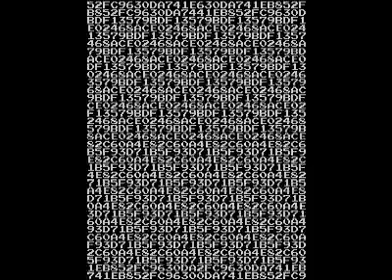Funky Maze Colour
The first two Ms. Pacman levels, with the first one in a cool, funky purple.

This is achieved by "inserting a coin" just before Blinky appears on the title screen.